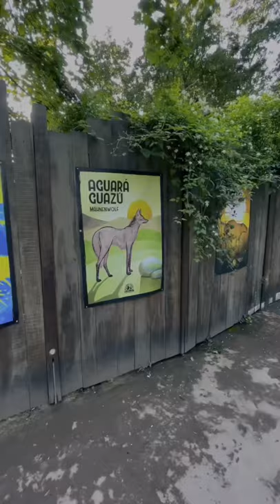Lo zoo di Lipsia. Noi lo amiamo!